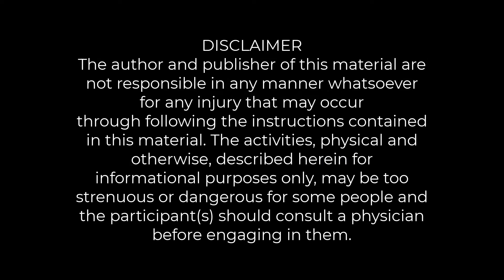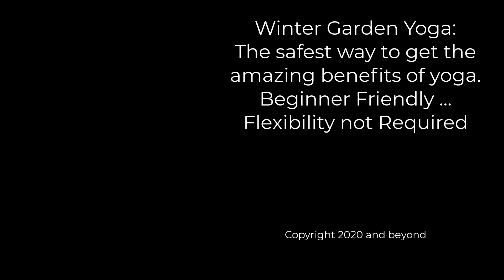Power Yoga | 10x Speed | Winter Garden Yoga